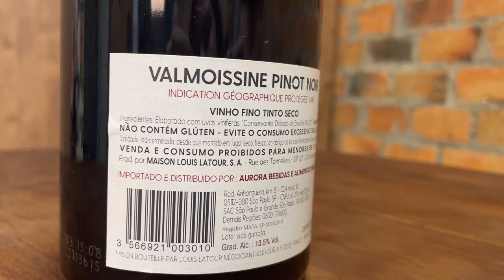ALLANA MARQUES 14/04/24